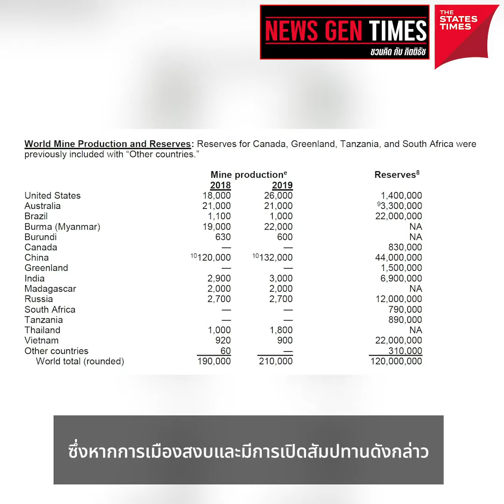(Highlight) Rare Earth เบื้องหลังผลประโยชน์ในอัฟกานิสถาน | NEWS GEN TIMES ชวนคิด กับ กิตติธัช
Rare Earth เบื้องหลังผลประโยชน์ในอัฟกานิสถาน​ ที่ทำให้เหล่ามหาอำนาจของโลกเริ่มอยากจับมือกับ​ 'ตอลิบาน'​
มีการประเมินกันว่าอัฟกานิสถานมีสายแร่หายากหรือ Rare Earth ที่มีมูลค่าสูงถึง 3 ล้านล้านเหรียญสหรัฐฯ หรือประมาณ 100 ล้านล้านบาท​ หรืองบประมาณประจำปีของประเทศไทย 30 ปี
ฉะนั้นหากการเมืองในประเทศสงบ​ จนมีการเปิดสัมปทานดังกล่าว จะทำให้อัฟกานิสถานพลิกฟื้นจากประเทศยากจน มาเป็นประเทศที่มีฐานะในระดับหนึ่งได้ทันที​ และนี่ก็อาจจะทำให้อัฟกานิสถานกลายเป็นขุมทองใหม่ของโลก​ ที่เนื้อหอมจนชาติไหน ๆ​ ก็อยากเกี่ยวดอง
NEWS GEN TIMES ชวนคิด กับ กิตติธัช
โดย อ.ต้อม - กิตติธัช ชัยประสิทธิ์ นักวิชาการอิสระ และอาจารย์ด้านสถาปัตยกรรม สอนพิเศษด้าน ปรัชญาการเมือง สถาบันเทคโนโลยีพระจอมเกล้าเจ้าคุณทหารลาดกระบัง
Q : ประกันอะไร? ได้ตั้ง 4 ต่อ!!
A : ก็ประกันภัยรถยนต์จาก @THESHOPTIMES ไง!!
- ฟรี!!! ประกันภัยอุบัติเหตุส่วนบุคคล (PA) 100,000 บาท
- รับคอมมิชชั่นหรือส่วนลดทันที ในอัตราที่สูงกว่า แถมได้สิทธิซื้อประกัน พ.ร.บ.ราคาถูกตลอดชีพ
- สามารถผ่อนได้สูงสุด 6 งวด ดอกเบี้ย 0% โดยไม่ต้องใช้บัตรเครดิต
- แถมขายดีมีรายได้เพิ่มให้กับตัวเองด้วย